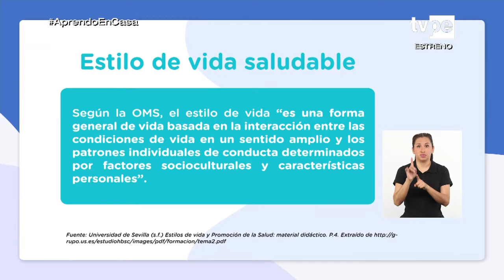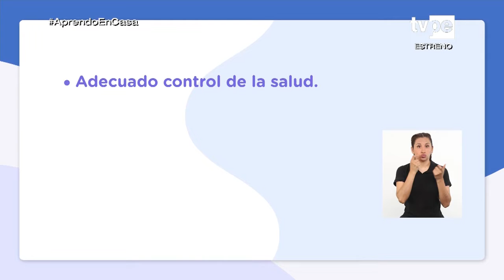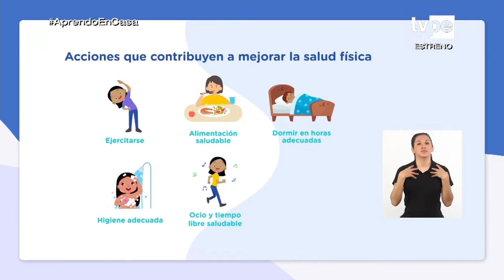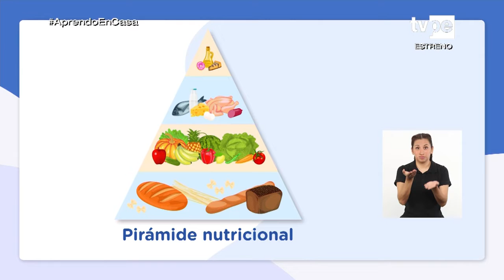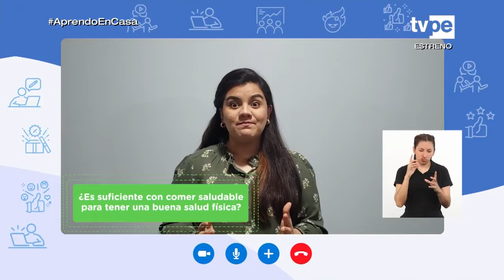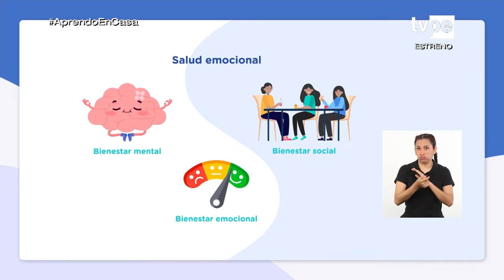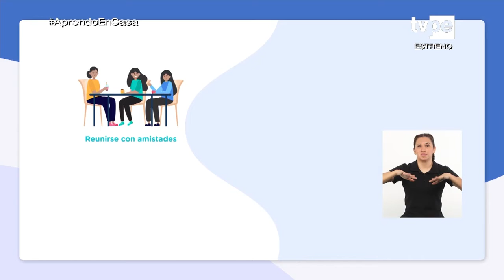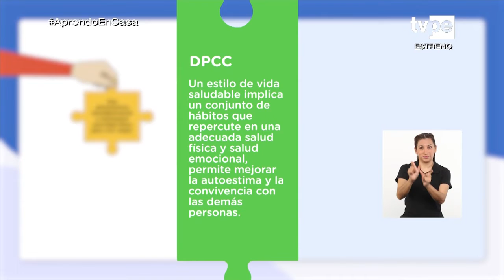AprendoEnCasa​ - 3.° y 4.° grado de secundaria - Martes 9 de noviembre